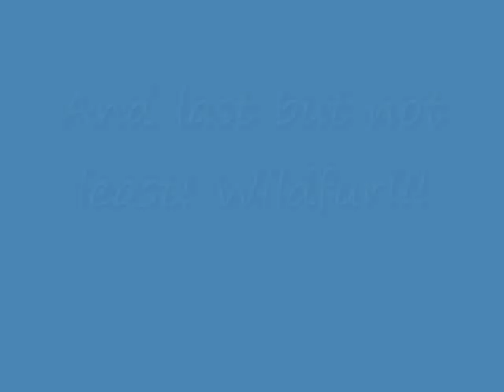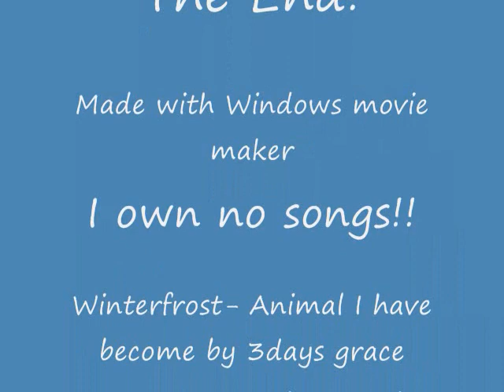Warrior cat theme songs.